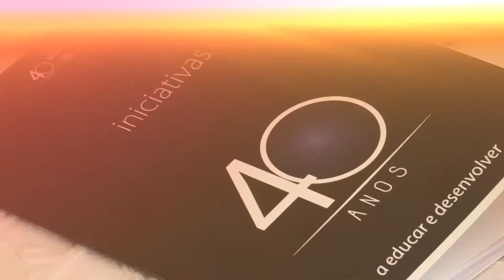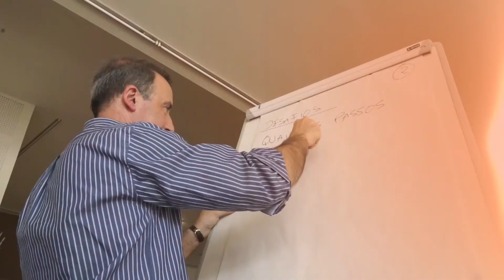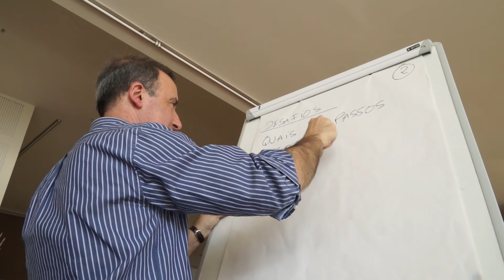Fórum "40 anos de democracia"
Uma iniciativa de debate inovadora.
Temos de pensar e fazer "fora da caixa", e isso aconteceu neste fórum. Dele saíram vários projetos para animar a democracia local e envolver os jovens.